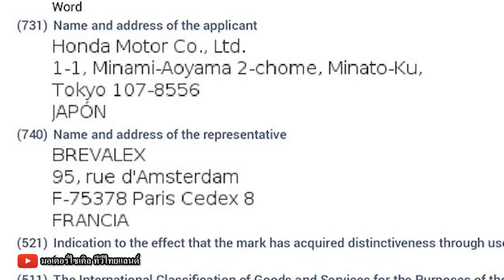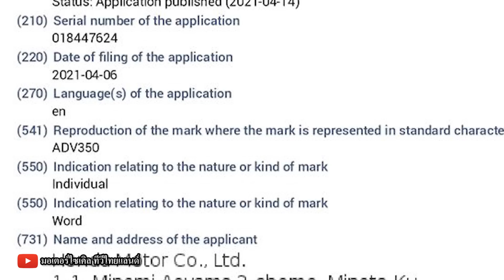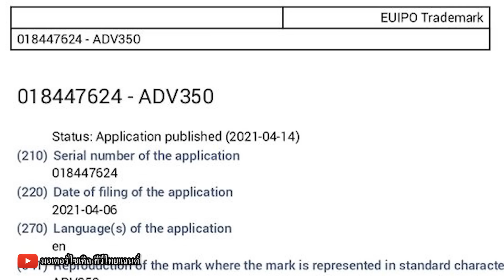ADV350 + USD โฉม X-ADV 750 หรือ ADV150 ลุ้นคนไทยออกแบบ เร่งเปิดหลังจีนตัดหน้าเปิด ADV350 ก่อน